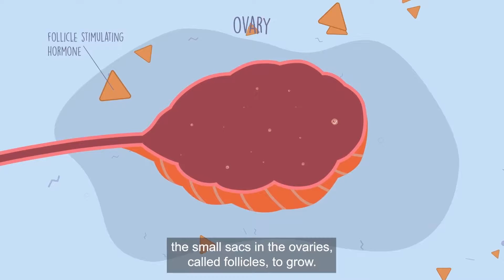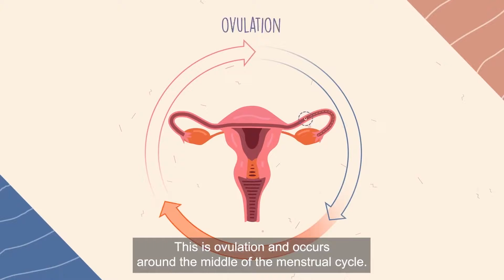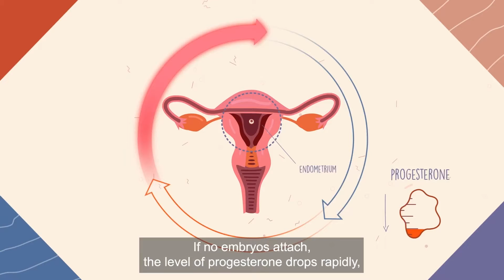How does the menstrual cycle work?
Discover how changes in hormone levels regulate the different stages of the menstrual cycle in our animation.